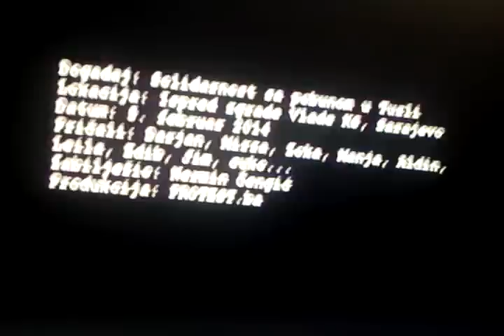PROTEST.ba: Solidarnost Sarajeva sa pobunjenima u Tuzli (05. 02. 2014)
Ispred zgrade Vlade Kantona Sarajevo pričali: Darjan, Mirza, Zoka, Manja, Aldin, Leila, Edib, Jim, Salmedin i cuko. Zabilježio: Nermin Čengić Produkcija: PROTEST.ba Više na